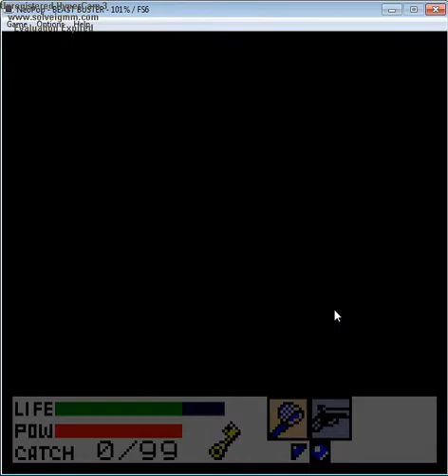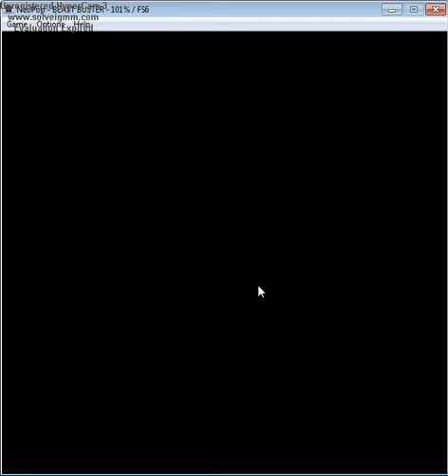dark arms buster beast old school game